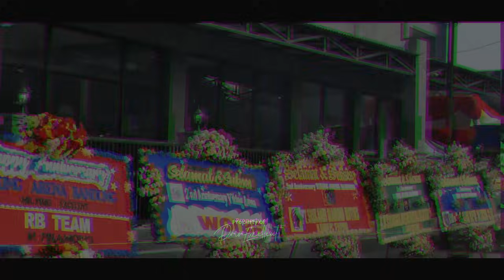2nd ANIV VIKING Berhasil Mencetak Sejarah Baru Yang Belum Pernah Terjadi Sebelumnya. DITOLAK LAGI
Admin resmi Radjabirdfarm :
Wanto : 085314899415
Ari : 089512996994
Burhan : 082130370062